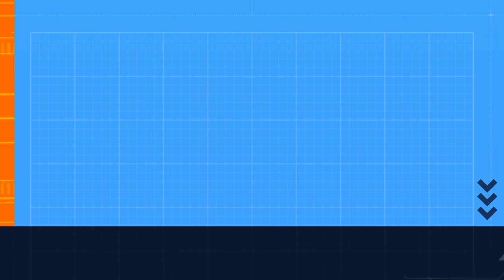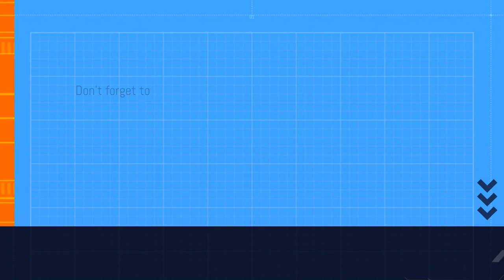Try to make Mosk.